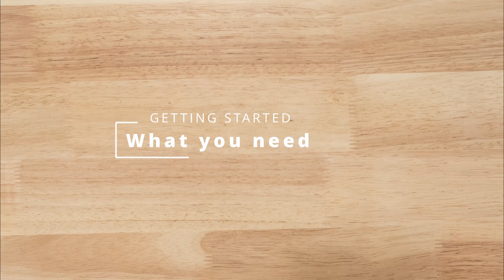Bup Labs Specialized SWAT Mount for Garmin Varia and GoPro Installation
This video shows how to mount the Bup Labs® 4th generation Anatra™ Universal Mount to a saddle.  The video also shows how to attach GoPro and Garmin devices and the installation of the backup safety tether.

00:00 What is needed
00:11 Kit contents
00:29 Device Compatibility
00:47 Base installation
01:22 GoPro Setup
01:39 GoPro tether install
02:02 Garmin setup
02:07 Garmin tether install
02:20 Garmin arm install
02:40 Securing the Garmin Varia
02:54 Connecting the safety tether
03:07 Finished installation
03:12 Proper removal
03:27 Example installations
03:40 Credits